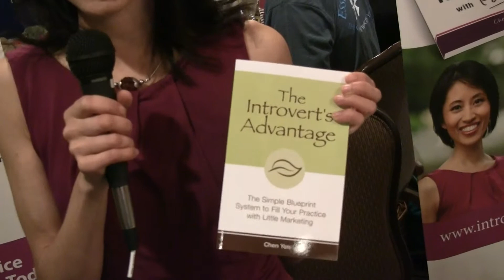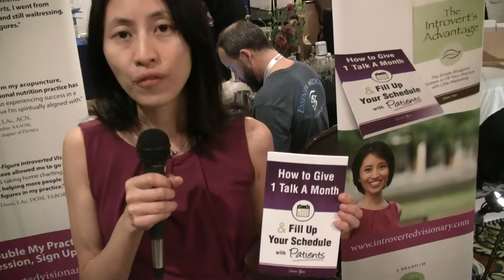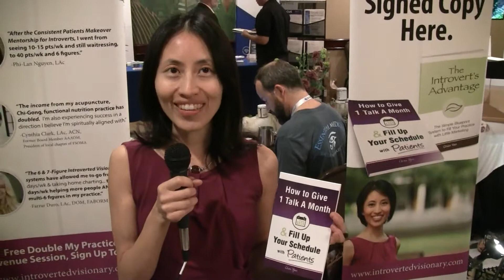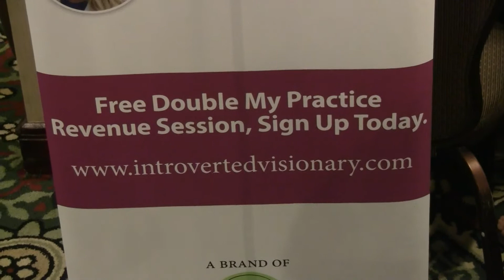Introverted Visionary 2018